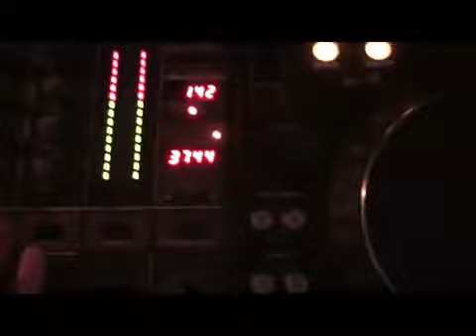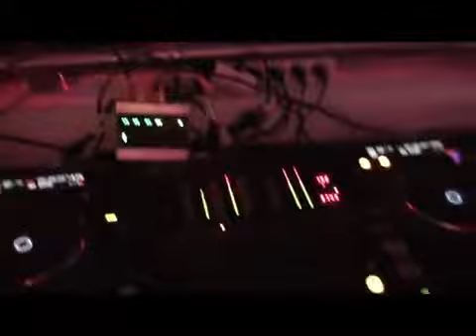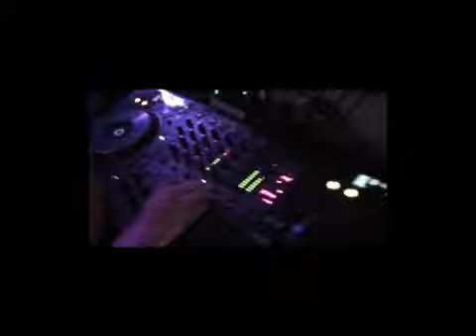DJ LATECH - LIVE IN NITRA - BARRACUDA CLUB - NITRA - SLOVAKIA